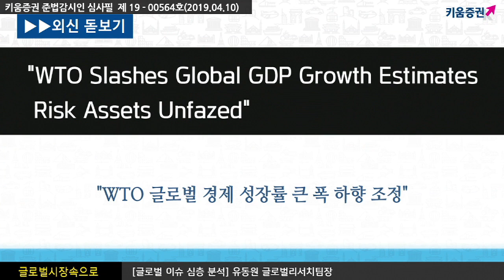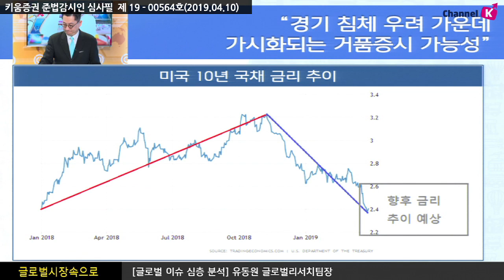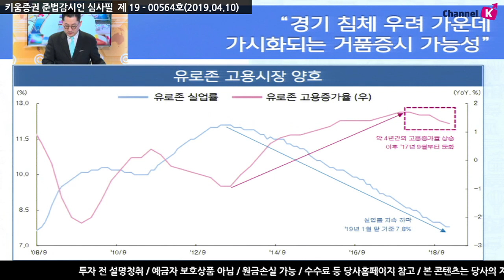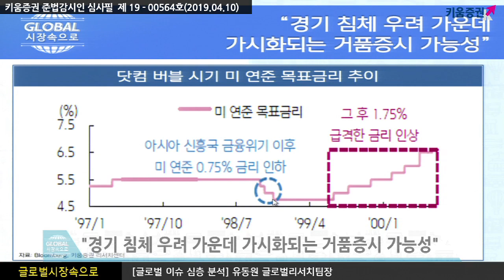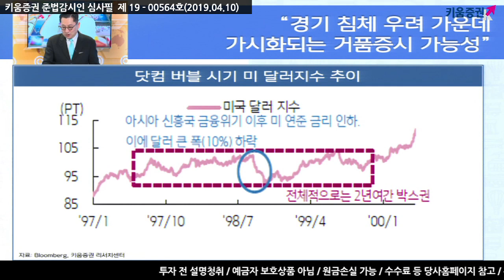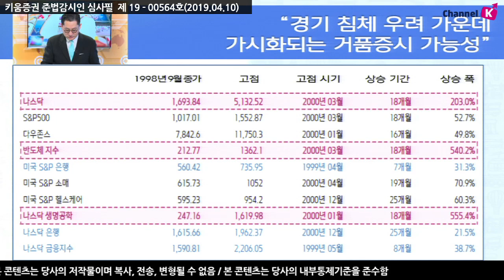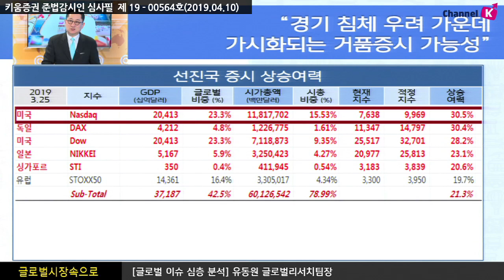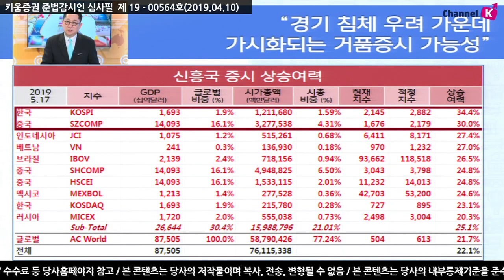[해외주식] 경기 침체 우려 가운데 가시화되는 거품증시 가능성 (글로벌 시장, 유동원)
지난 3월 중순 이후, 연준의 통화정책 스탠스의 급격한 변화와 함께  글로벌 경기 침체 우려 휩싸여..
3개월·10년물의 국채 금리가 역전되는 현상이 일어났고, 다시 정상 커브로 복귀하였음에도 불구 글로벌 경기 침체 우려는 지속되고 있는 상황

ECB는 최근 경제지표 악화에 대응하여 완화적으로 통화정책 스탠스 급선회
영국, 스위스 등 중앙은행도 정책동결을 발표하고 있고, 유럽 내 비유로존 국가들도 현행 마이너스 금리를 당분간 유지할 것으로 전망되어 단기적으로 경기회복에 긍정적으로 작용할 것으로 예상
미국의 나스닥과 중국의 심천시장의 상승여력 매력도가 가장 높아 보여..
미국과 중국의 대표 성장 지수에 주목

여도은 키움증권 채널K 앵커, 유동원 키움증권 글로벌리서치팀장/이사
​​ 「구독」과 「좋아요」 눌러주세요~